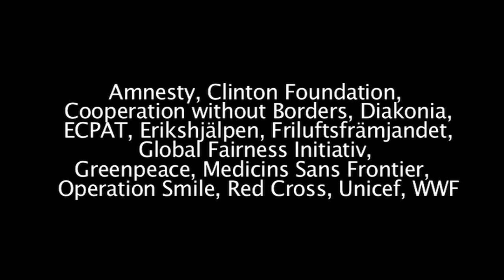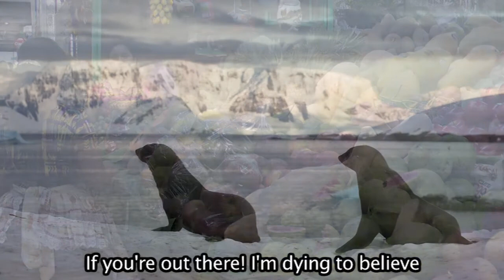If you're out there....mov